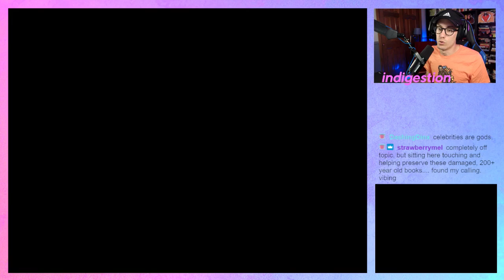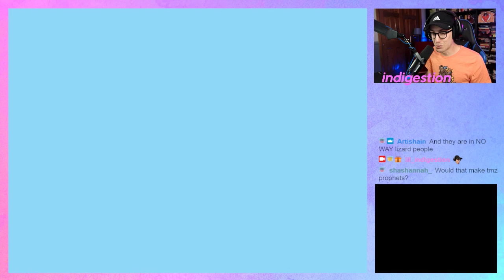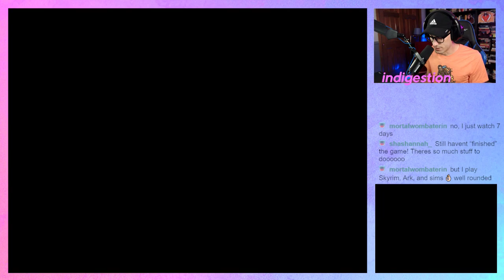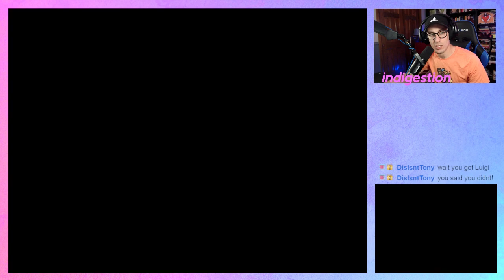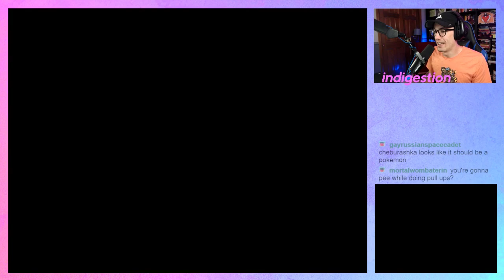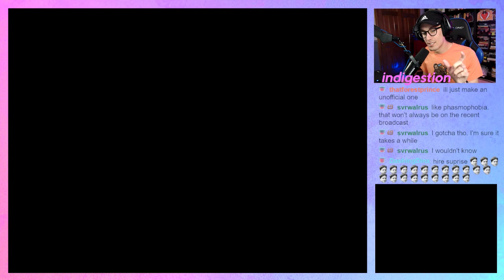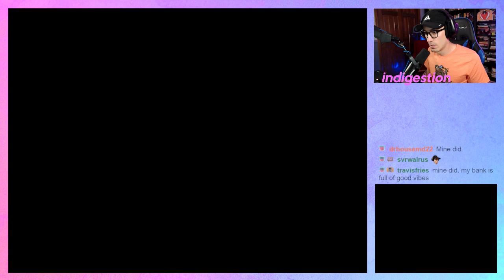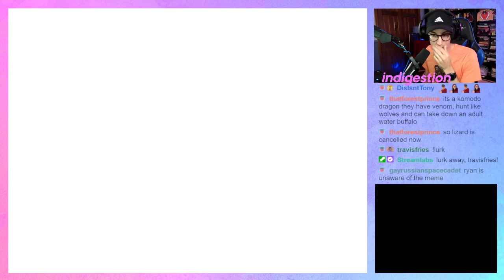Pokemon SoulSilver Playthrough -- Episode 26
In this 2021 playthrough, Ryan hits the nostalgia hard with Pokemon SoulSilver! Follow along for a completely fresh vanilla experience of Soul Silver!

Pokémon HeartGold Version and Pokémon SoulSilver Version are paired Generation IV remakes of the Generation II games Pokémon Gold and Silver. Much like how Pokémon FireRed and LeafGreen revisited the Generation I story of Kanto, HeartGold and SoulSilver retell the story of Johto, with the player's starting town being New Bark Town. While the games feature several expansions in key areas, the overall plot follows the same direction as the original Gold and Silver. Some aspects exclusive to Crystal are also included. Like how FireRed and LeafGreen could link up with Ruby, Sapphire, and Emerald to complete the Pokédex by trading regionally exclusive Pokémon, HeartGold and SoulSilver can link up with Diamond, Pearl, and Platinum to obtain Pokémon unavailable in Johto and Kanto (such as the Sinnoh starters) and vice versa. The games were released in 2009 and 2010.

Topics covered: pokemon soul silver playthrough, pokemon soulsilver playthrough, pokemon soul silver, pokemon soulsilver, soulsilver, soulsilver 2021 playthrough, pokemon soul silver 2021 playthrough, soul silver 2021, pokemon soul silver let's play, soul silver episode 1, soulsilver episode 1, pokemon episode 1, pokemon soul silver vanilla, soulsilver vanilla, pokemon soulsilver walkthrough, pokemon soulsilver best team, soul silver playthrough, pokemon 2021.